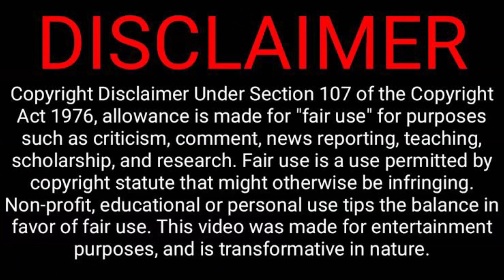Frauditor goes to Court with 12 Charges + Road Rage Incident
In this video Ely has his court date and we also witness a road rage incident.